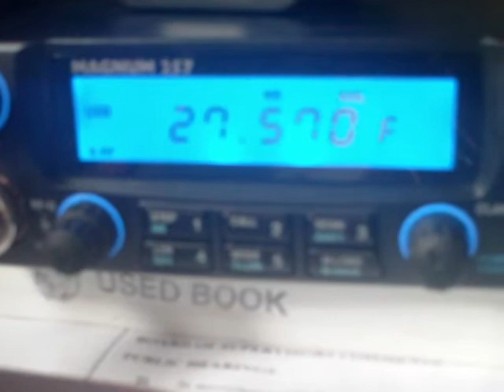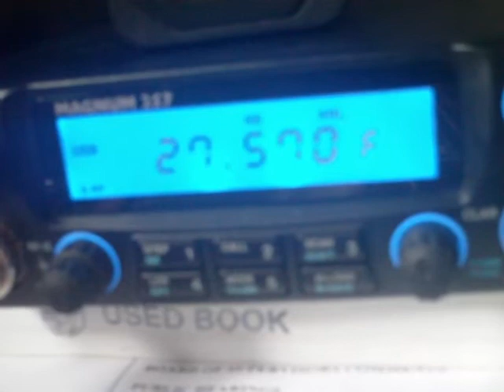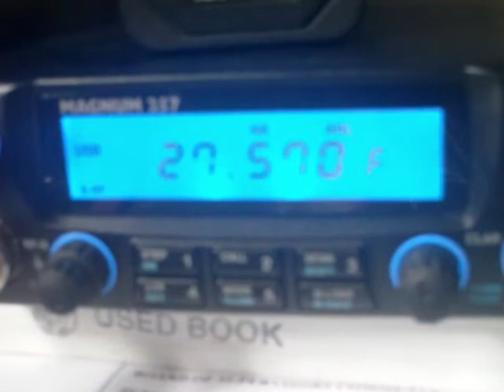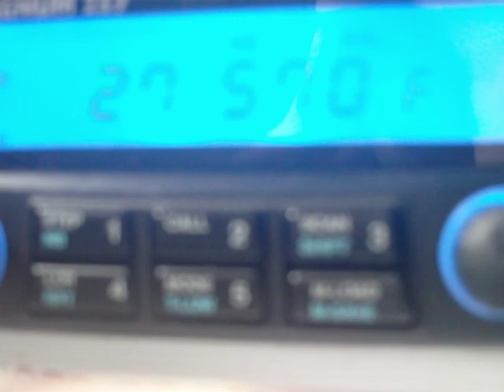1GR128 working 2 division 27.570 MHz USB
11 meter freeband DX